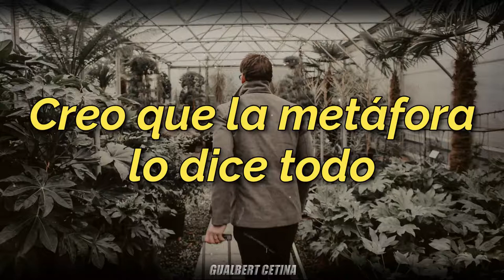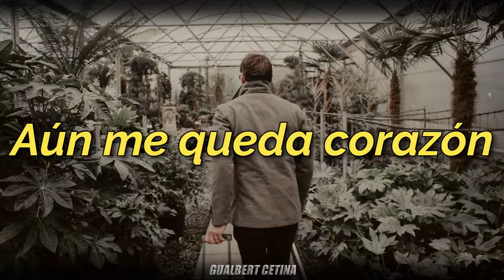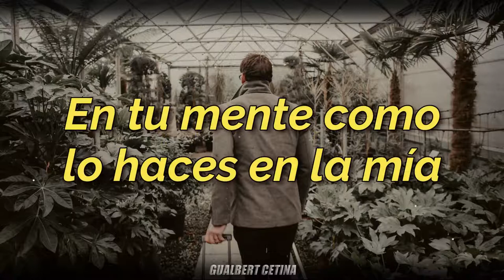Wild Love - Bitter [Subtitulado En Español]